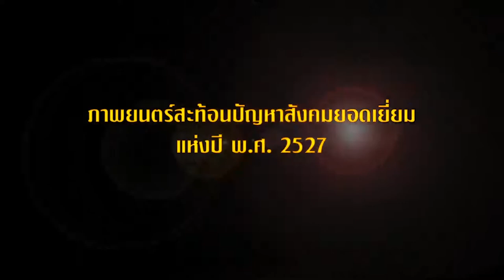เรื่องของน้ำพุ (1984) Trailer